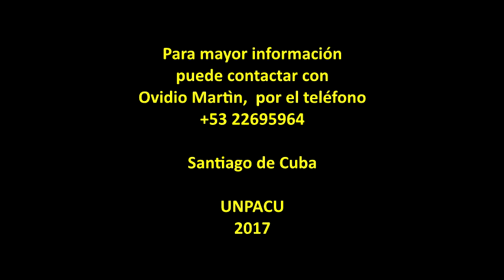PRESO POLÌTICO ARMANDO PERAZA HERNÀNDEZ